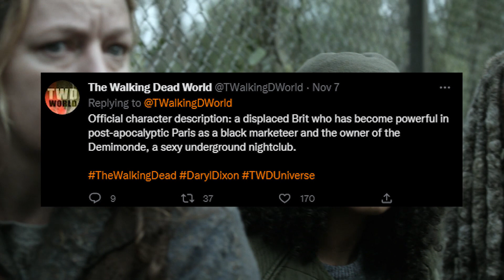TWD's Daryl Dixon Spinoff NEW IMAGES & VIDEOS!!